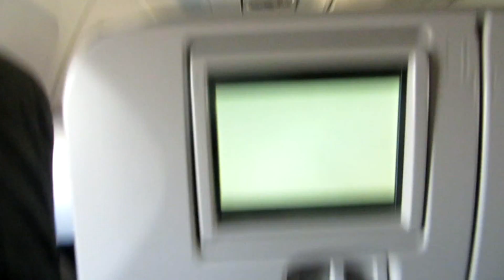VlogFromTheOldMe: Arriving in Florida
LIKE x SHARE x COMMENT